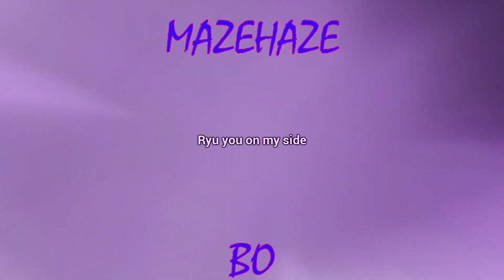"TUSA" **KAROL G** FT. (NICKI MINAJ) [ESMR REACCIONS]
What it do, Revenger Crew! Thanks for always rockin' with us! Today we are reacting to a new music video, “Tusa" by Karol G ft Nicki Minaj Petty. Karol G, is a Colombian reggaeton singer and songwriter. Her songs "Ahora Me Llama", "Mi Cama" and "Culpables" have reached the top ten on the Billboard Hot Latin Songs chart.

What do yall think of this duo? You feelin' it?

Follow Bo on Instagram: @merrillproductions
Follow Anweezy on Instagram: @anweeezyyy